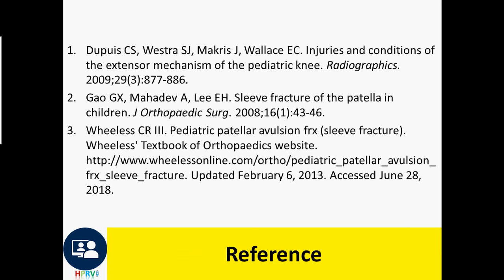Patellar sleeve fracture